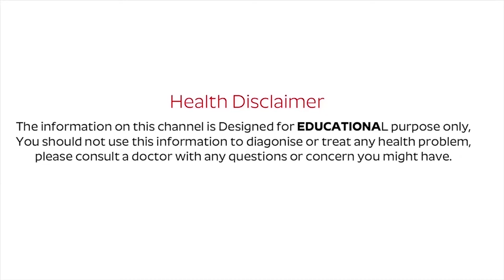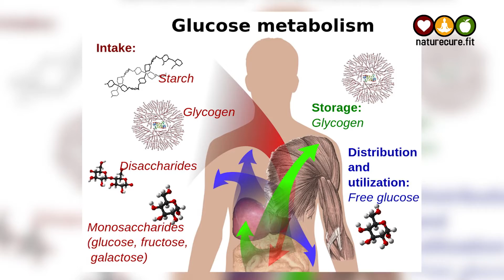Large Number of Diabetes in India Rise | Nature Cure Fit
Watch ► ► Large Number of Diabetes in India Rise @naturecurefit